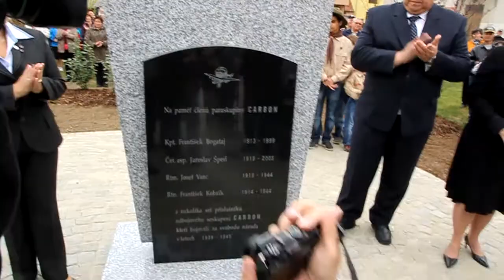V úctě k PARASKUPINĚ CARBON: historik Eduard Stehlík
Na najdete informace k této videoukázce, kterou jsem natočil 5. dubna 2014 v Uherském Ostrohu. Účastníci velmi důstojné vzpomínkové slavnosti uctili členy paraskupiny Carbon i všechny, kteří jim pomáhali na území tehdejšího Československa. Velké díky každému, kdo se na této krásné vzpomínce podílel... Ať žádná generace nezapomene na ty, kteří bojovali za svobodu a spravedlnost.